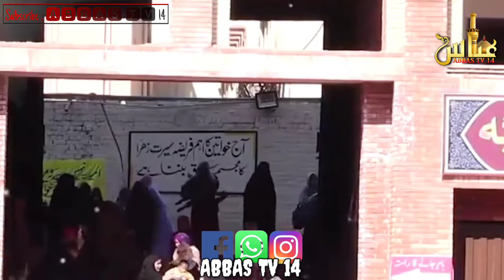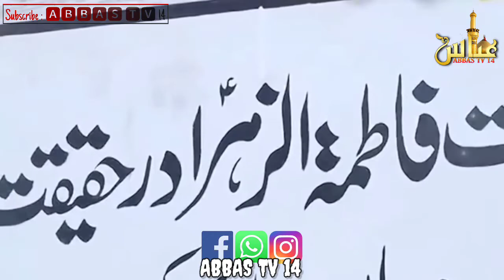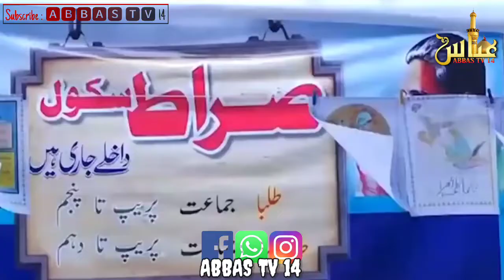Allah ne aurat ko kyu banaya hai? Zahra Razi best bayan on Aurat (women) | Zahra Razi speech